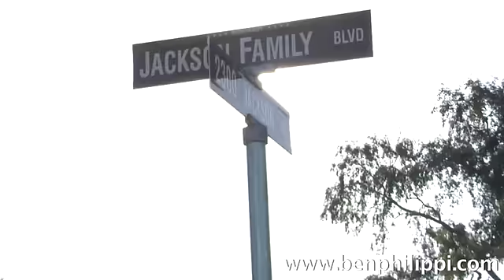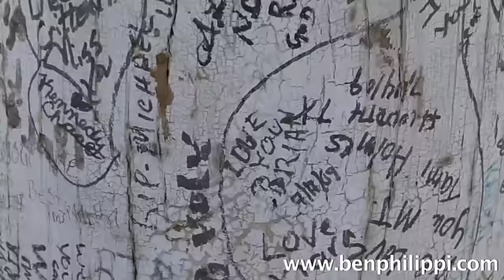Michael Jackson's Childhood Home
On a recent road trip, I stopped at Gary, Indiana which is a rundown steelmill town 25 miles east of Chicago. It turns out to be where Michael Jackson spent the first 8 years of his life. It was in the front livingroom of this tiny 2 bedroom house that the Jackson Five were formed.
Song is Whoa, Buck from Negro Prison Blues & Songs Album